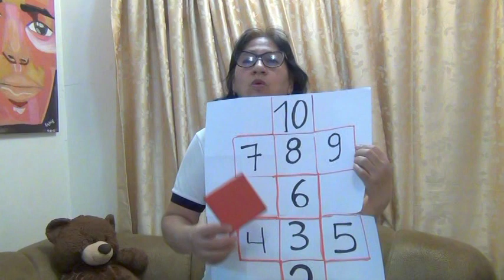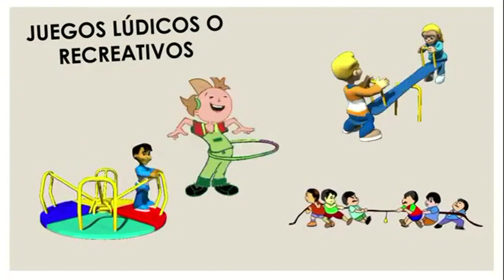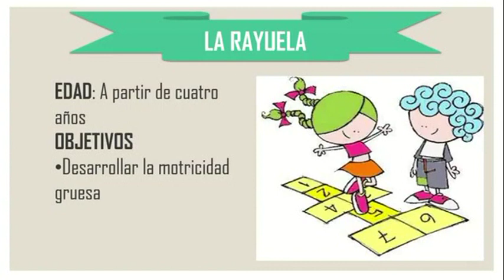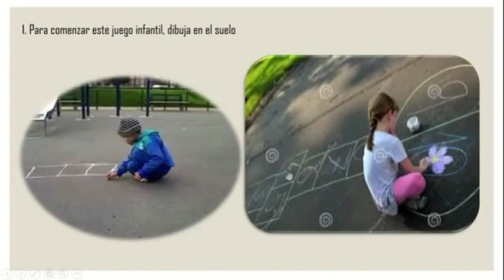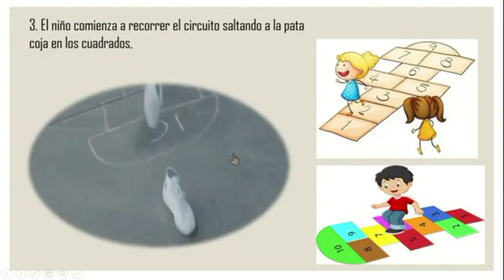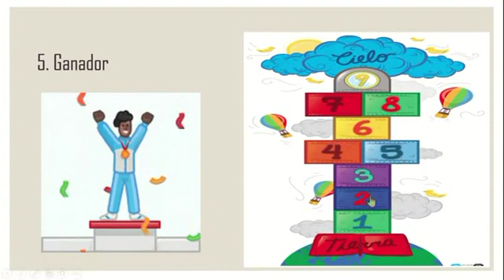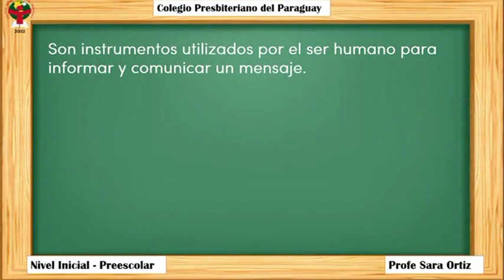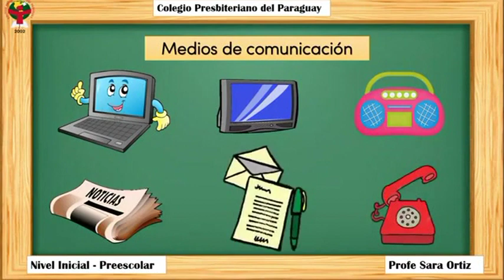LUNES 22 DE NOVIEMBRE DE 2021 JUGAMOS A LA RAYUELA LCDA. RUTH ZABALA LAVERDE